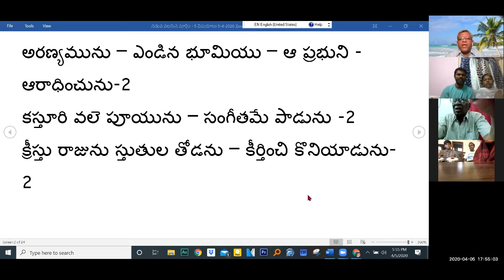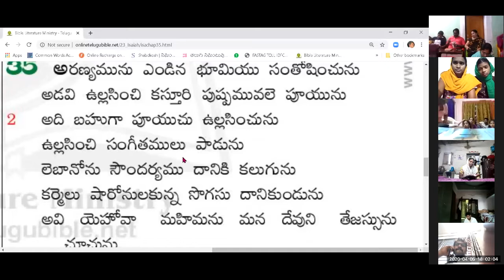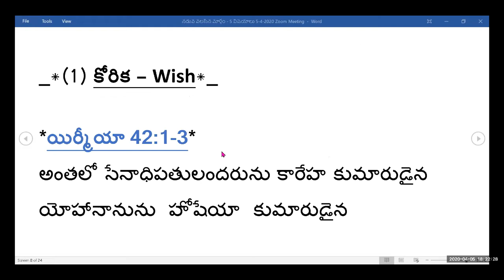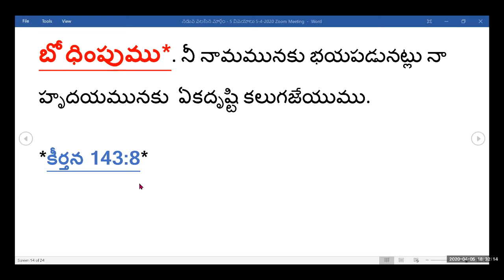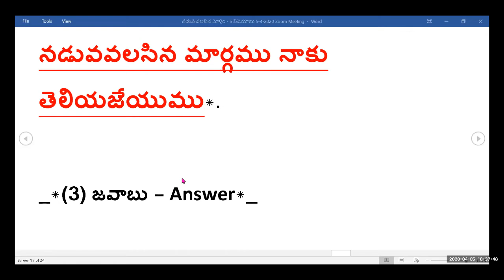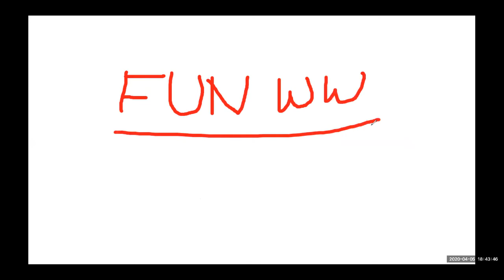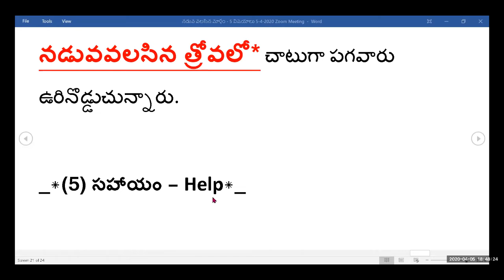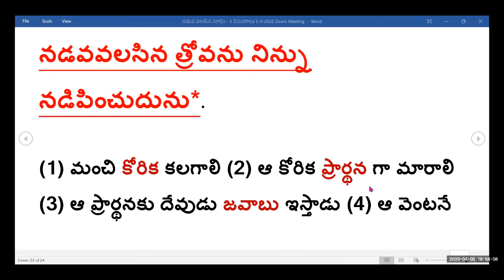నడువ వలసిన మార్గం –5 విషయాలు (5-4-2020 Zoom Meeting) -Pastor Shalem Israel Arasavelli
*నడువ వలసిన మార్గం –5విషయాలు*

5-4-2020 Zoom Meeting

_*(1) కోరిక – Wish*_

*యిర్మీయా 42:1-3*
అంతలో సేనాధిపతులందరును కారేహ కుమారుడైన  యోహానానును  హోషేయా  కుమారుడైన యెజన్యాయును, అల్పులేమి ఘనులేమి ప్రజలందరును ప్రవక్తయైన యిర్మీయా యొద్దకు వచ్చి అతనితో ఈలాగు మనవి చేసిరి --మేము ఎంత కొంచెము మంది మిగిలియున్నామో నీవు చూచు చున్నావు గదా? చిత్తగించి మా విన్నపమును నీ సన్నిధికి రానిచ్చి, శేషించియున్న మా యందరి నిమిత్తము నీ దేవుడైన యెహోవాకు ప్రార్థనచేయుము. *మేము నడవవలసిన మార్గమును చేయవలసిన కార్యమును* నీ దేవుడగు యెహోవా మాకు తెలియజేయునుగాక.

*ఇది ఒక మంచి కోరిక లేదా ఆశ*

*యాకోబు 1:15*
*దురాశ* గర్భము  ధరించి  పాపమును  కనగా,  పాపము పరిపక్వమై మరణమును కనును.
(యేసు క్రీస్తు లో *మంచి ఆశ* గర్భము  ధరించి  నీతిని  కనగా,  నీతి పరిపక్వమై నిత్య జీవమును కనును)

_*(2) ప్రార్థన – Prayer*_

*కీర్తన 86:11*
యెహోవా, నేను నీ సత్యము ననుసరించి నడచు కొనునట్లు *నీ మార్గమును నాకు బోధింపుము*. నీ నామమునకు భయపడునట్లు నా హృదయమునకు  ఏకదృష్టి కలుగజేయుము.

*కీర్తన 143:8*
నీయందు నేను నమ్మిక యుంచియున్నాను. ఉదయమున నీ కృపావార్తను నాకు వినిపింపుము. నీ వైపు నా మనస్సు నే నెత్తికొనుచున్నాను. *నేను నడువవలసిన మార్గము నాకు తెలియజేయుము*.

_*(3) జవాబు – Answer*_

*కీర్తన 32:8*
నీకు ఉపదేశము చేసెదను. *నీవు నడవవలసిన మార్గమును నీకు బోధించెదను* నీ మీద దృష్టియుంచి నీకు ఆలోచన చెప్పెదను
*కీర్తన 25:12*
యెహోవాయందు భయభక్తులుగలవాడెవడో *వాడు కోరుకొనవలసిన మార్గమును* ఆయన వానికి బోధించును.

_*(4) ఆటంకం – Hindrance*_

*కీర్తన 142:3*
నాలో  నా  ప్రాణము  క్రుంగియున్నప్పుడు  నా  మార్గము నీకు తెలియును నన్ను పట్టుకొనుటకై *నేను నడువవలసిన త్రోవలో* చాటుగా పగవారు ఉరినొడ్డుచున్నారు.

_*(5) సహాయం – Help*_

*యెషయా  48:17*
నీ విమోచకుడును ఇశ్రాయేలు పరిశుద్ధదేవుడునైన యెహోవా ఈలాగు సెలవిచ్చుచున్నాడు. -నీకు ప్రయోజనము కలుగునట్లు నీ దేవుడనైన యెహోవానగు నేనే నీకు ఉపదేశము చేయుదును *నీవు నడవవలసిన త్రోవను నిన్ను నడిపించుదును*.

(1) మంచి కోరిక కలగాలి (2) ఆ కోరిక ప్రార్థన గా మారాలి (3) ఆ ప్రార్థనకు దేవుడు జవాబు ఇస్తాడు (4) ఆ వెంటనే ఆటంకం కలుగుతుంది (5) ఆ వెంటనే దైవ సహాయం కలుగుతుంది